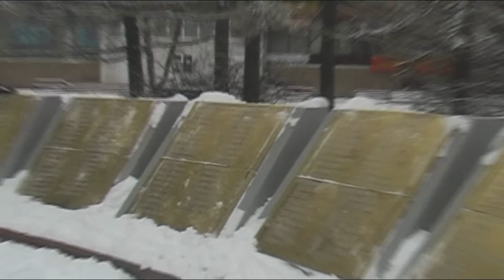группа "Чёрные береты" - Ребята с Урала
Дорогие друзья, рады представить вам клип на песню, посвящённую нашим друзьям и братьям с Урала, которая в 2019 году вошла в альбом "Неизданное".

Спасибо за внимание, наши дорогие зрители и слушатели 😃
Ведь где мы, там - победа! 🇷🇺

Если вам понравился клип, ставьте 👍

До новых встреч, друзья! 😀🤝